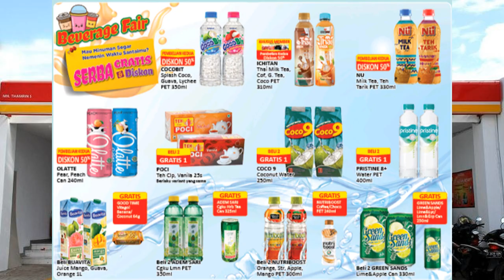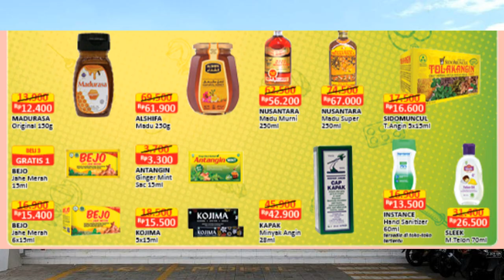Promo Alfamart 1-15 Juli 2020 | 2 Minggu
PROMO Alfamart 1-15 Juli 2020